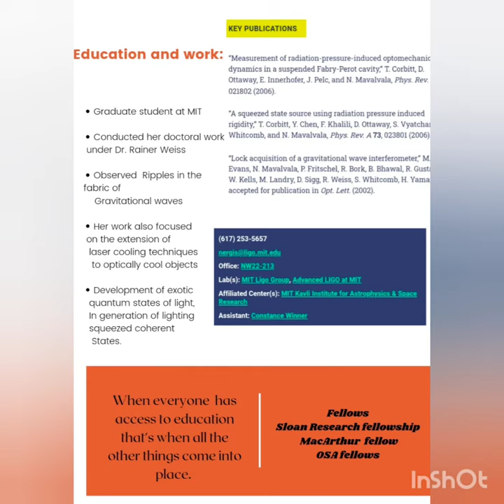a short documentary on Nargis Mavalvala- dean of science at MIT